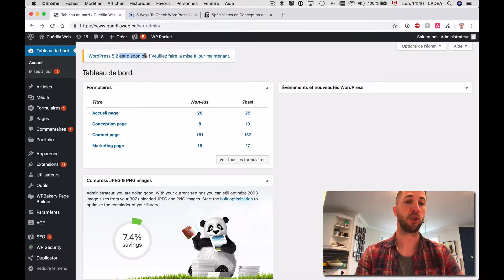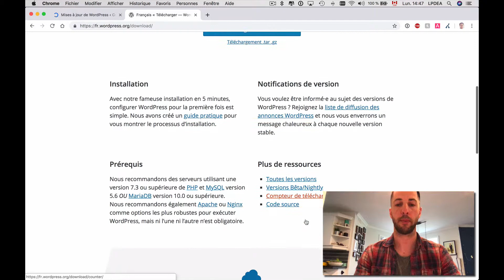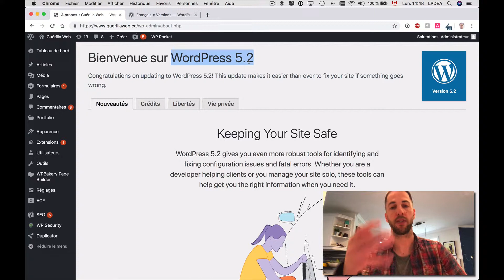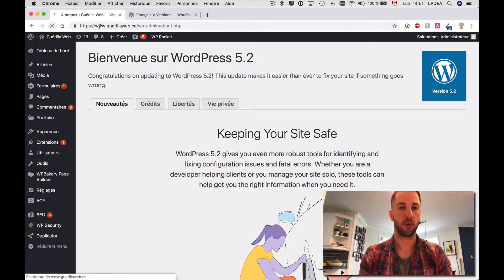Comment Revenir à une Version Précédente de WordPress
Vous avez effectué la dernière mise à jour de WordPress? Vous éprouvez des difficultés de compatibilité avec un plugin, votre thème ou avec la version PHP installé sur votre serveur? Voici étapes par étapes comment faire pour revenir à une version précédente du logiciel WordPress pour « downgrader » et changer de version.

Je vous montre aussi comment faire pour voir si vous avez actuellement la dernière version (ou non) de WordPress d'installée sur votre serveur.